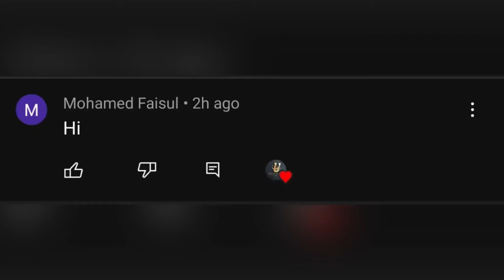Cricket | Coimbatore 40K | Ball Blasters Vs Super Kings | Round 1 | asiacup India vs HK highlights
Location: Coimbatore

Ground : Madatthur
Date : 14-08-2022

In this match between Ball Blasters Vs Super Kings  this is 7 over  Weight Tennis ball 1st Round Match in  Madathur  , Ball Blasters    Started good They maintained 5 runrate per over so finally they set a low target 35 Runs to the opponent team Super Kings

Super Kings   Started good and let see  what Happened